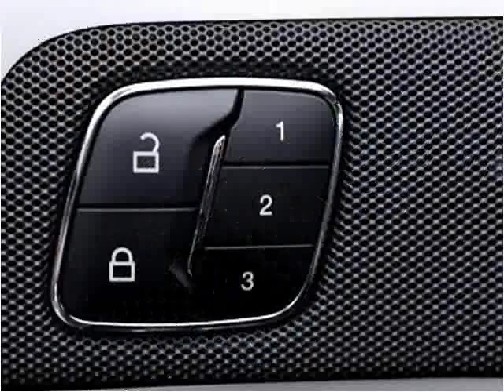2014 Ford Explorer Used Cars Miami Gardens FL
This 2014 Ford Explorer is available from Car Club USA.